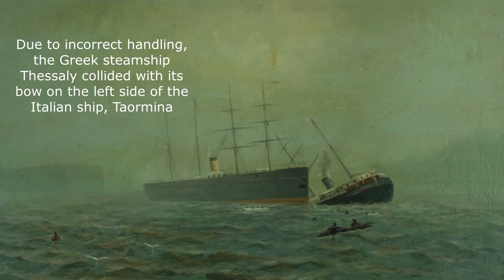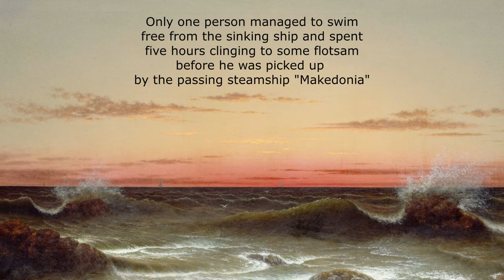130-year-old shipwreck identified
130-year-old shipwreck identified